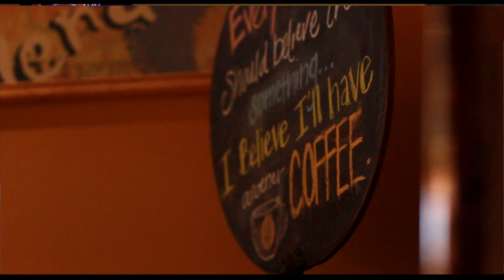Miles Young feat Ave. - No Silence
This is the official video for the track "No Silence", off Maschine Files. Mixtape produced by Young Heat, with features from Miles Young, Ave., Ajay Official, and A.O.

Follow: @100MilesYoung @Cashmerebrown_ @iYoungHeat @AjayOfficial1 @A_CloudyVision

Produced by: Young Heat
Shot * Edited by: CloudyProductions